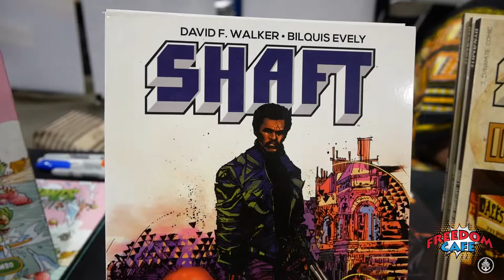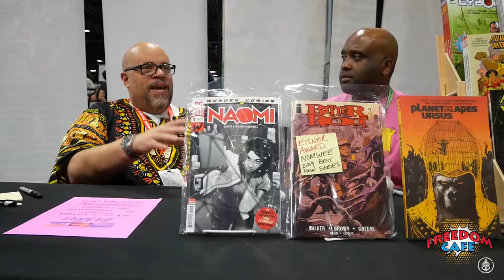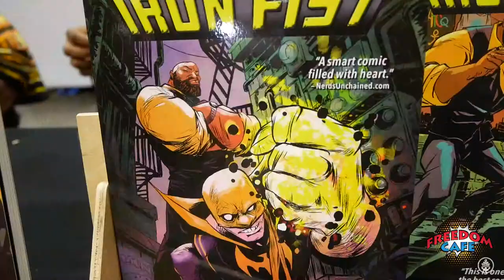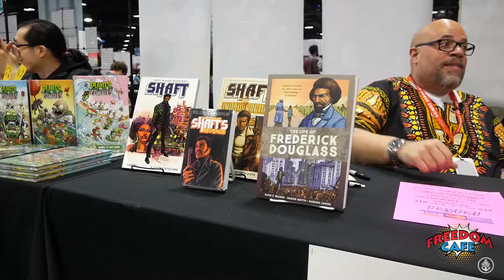Secrets of the Comic Book industry with David F. Walker | Freedom Cafe | A Forum for Comics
We met David F. Walker in the artist area of Washington D.C. Awesome Con on Friday, Oct 9, 2015 and he was nice enough to grant us an impromptu interview for a few minutes. He’s REALLY friendly, crazy talented, hilariously funny, a serious music buff and genuinely wants to engage with his fans.